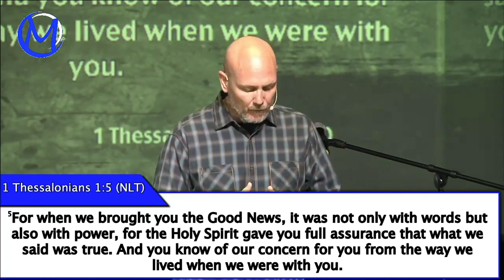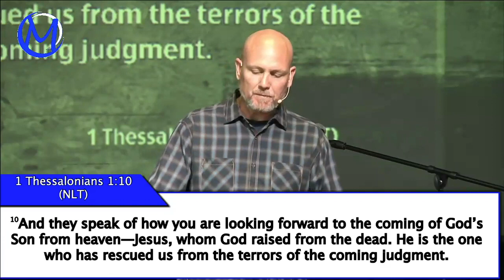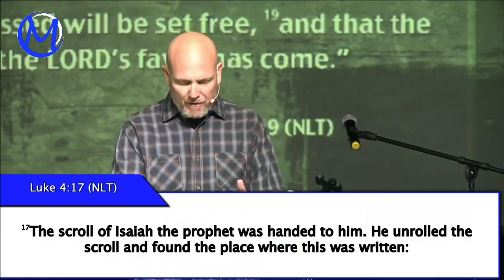5-16-21 - Pastor Jacob Douglas - "The Power of the Gospel"